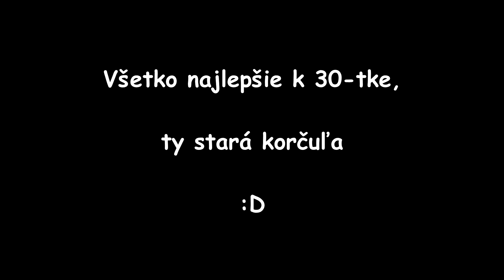Home Sweet Home - Motley Crue - COVER - Olga Hincova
narodeninove videjko :) 2020